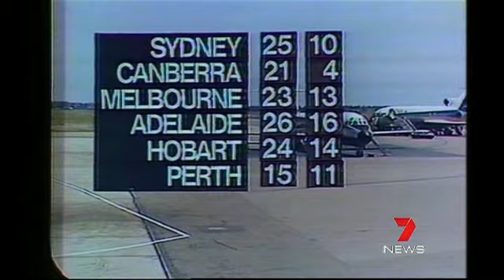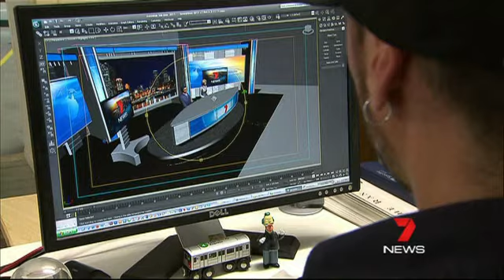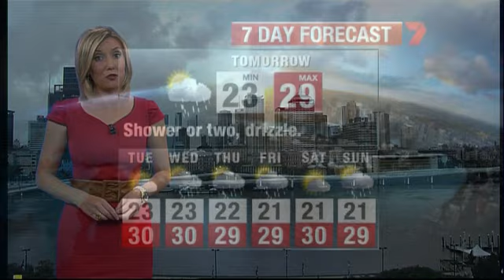7 News Brisbane new set with history of 7 News 2012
BTQ 7 Brisbane introduced new news set for 6pm bulletin 29 Jan 2012.
Bulletin include regular Sunday feature 'Flashback' which tonight looks back at changes in news presentation including interview with Brian Cahill, first channel 7 newsreader 1 Nov 1959.
Main reader Sharyn Ghidella. Sport Pat Welsh; Flashback by John Schluter